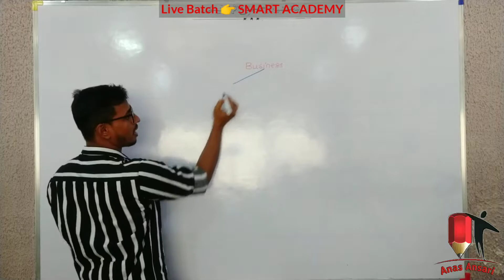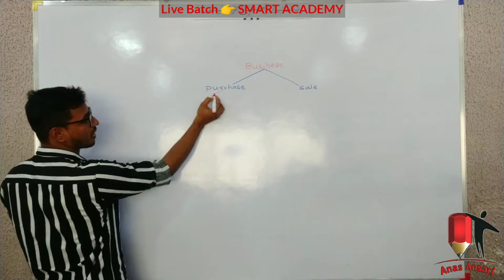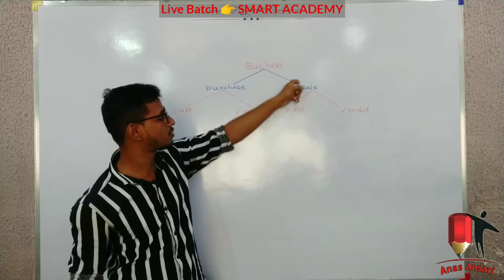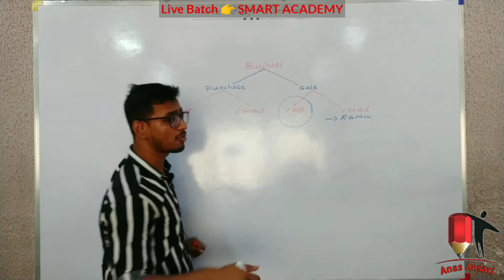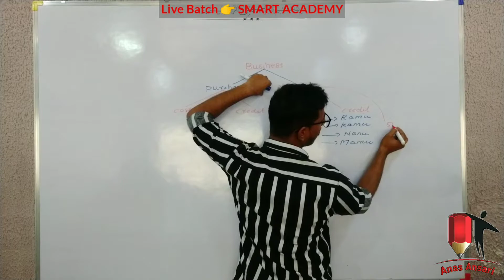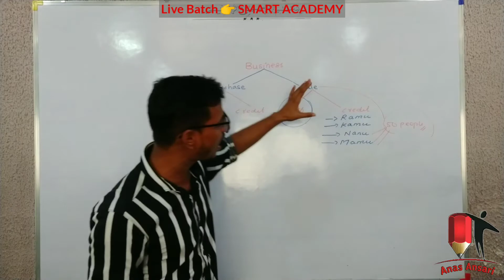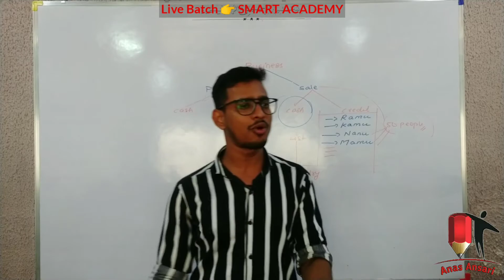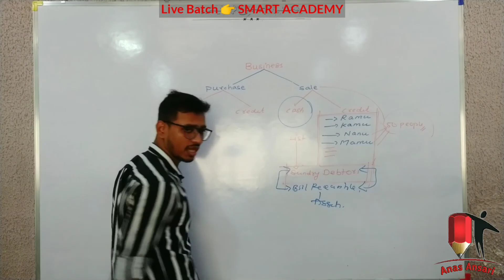Debtors | Bad Debts | Reserve for doubtfull debts | Adjustment | Xll Std. | By Anas Ansari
Debtors Family:
1-- Old Bad debts. Trial Balance. Dr. side
2-- New Bad debts. Adjustment
3-- New RDD. Adjustment
4-- Old RDD. Trial Balance. Cr. side

(Endorsement problem kaise solve karein!)

(Discount and Interest Kaise Calculate Karein?)

                          We will discuss about basic concept of FINAL ACCOUNT...

OBJECTIVES OF FINAL ACCOUNT:
1--- PROFIT Or LOSS
2--- FINANCIAL POSITION

ACCOUNTS To Be Prepared in FINAL ACCOUNT:
1--- Trading Account
2--- Profit & Loss Account
3--- Balance Sheet

Expenditure can be divided:
1--- Revenue Expenditure
2--- Capital Expenditure

Business Expenditure:
1-- Factory Expenditure
2-- Office Expenditure

Umeed hai aapko video pasand ayegi. Video ko start se end tak pura dekho...

Anas Ansari
Motivation Hub